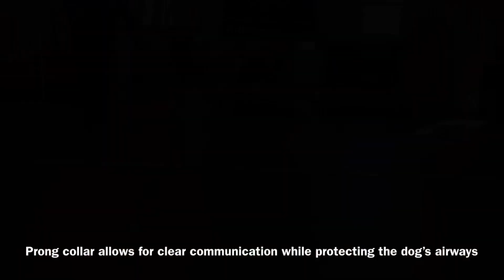Stopping Husky mix from pulling in less than 5 minutes - prong collar intro - Balanced Dog Training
Pulling husky mix learns to stop pulling in 5 minutes! 😮

Raven arrived pulling heavily on the leash and very tuned out from her handler. She’s slipped her collar in the past, will not return when called, and is reactive to large vehicles and trucks which is very dangerous.

We got right to work teaching her to come towards leash pressure using a 3.0mm Herm Sprenger prong collar. This tool is designed to give an effective sensation that dogs respond to (unlike harnesses) while also protecting their airways (unlike slip leads or chains). It gives handlers more leverage and provides clear directional guidance.

Raven picked this concept up very quickly with the right tool and techniques and was following along like a champ within minutes or her first training session. We’ll be continuing to build better habits on walks, more handler awareness, and proofing around distractions. She’s off to a great start! These training transformations are a daily occurrence to us and we’ll never get tired of them.

Good girl, Raven! 🐾❤️🙌